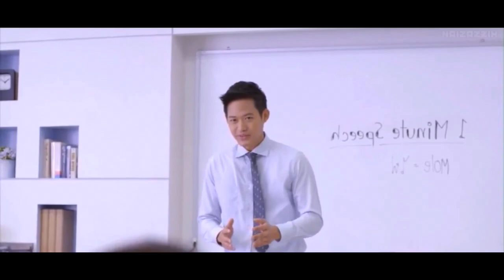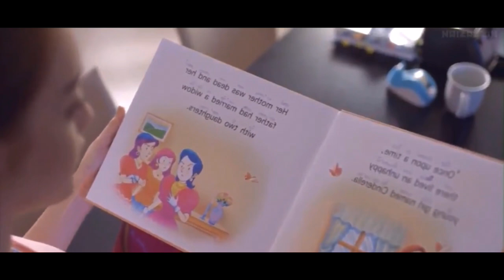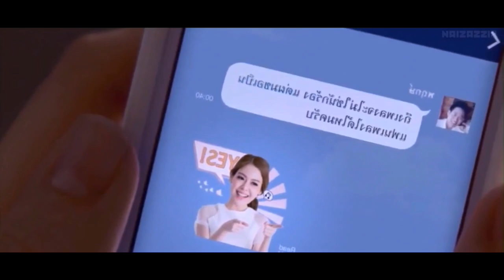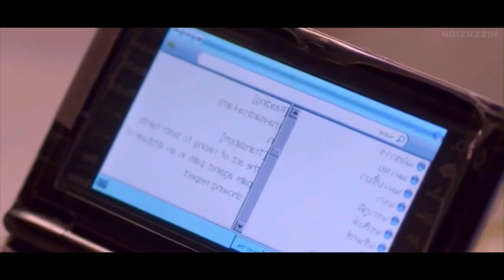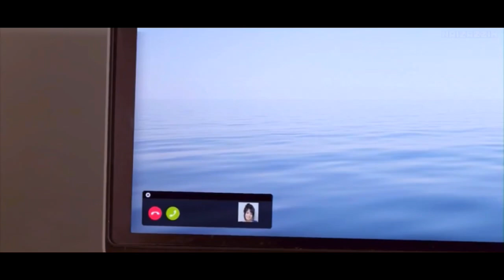உன்னை நினைக்கையில் என் உள்ளம் உருகுதே| Voice over| tamil dubbed movie| தமிழ் விளக்கம்|Veronica voice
*WELCOME TO VERONICA VOICE*
*We Will Be Posting Our Videos On Every Wednesday and Sunday*

If you would like to remove any movie clips i have used in this video, send a email to and your clips will be removed immediately. We have invested lot of time and effort to raise this channel. I am happy to give the revenue to you.